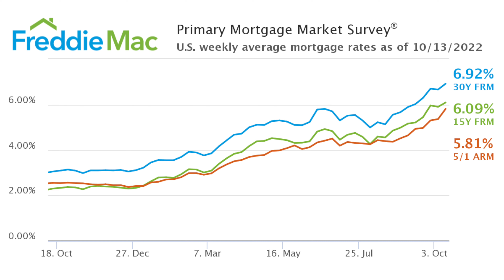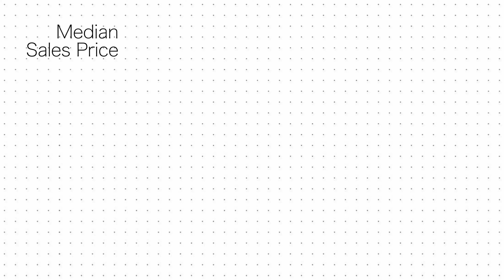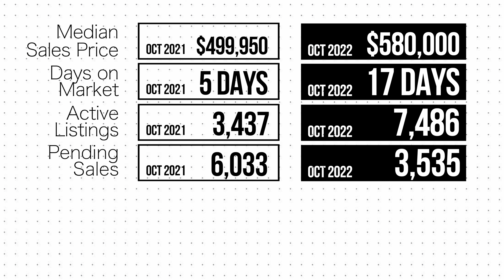Denver Housing Market Update : 3Q 2022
We're coming to you this week with the Denver Housing Market Update :  October 2022 edition!

Wow!  What a wild ride it has been in real estate these past few months since we last updated you!

Thanks to rising interest rates and slowing demand we are seeing a much-needed normalization of the Denver Real Estate Market.  We all knew that rocket ship into outer space couldn't last but as you'll see this doesn't mean values are slipping, merely growing at a slower pace.  Buyers have more options and are able to be more methodical about their choice, sellers are able to rest assured the buyers out there are serious about purchasing - and homeowners should understand their investment is still solid.  We'll run through all the facts and figures and show you where we stand.

Along with the housing market update we'll share a couple of recent updates in the Denver Real Estate community - including new plans for the area surrounding Ball Arena in downtown!

Whether you're a potential buyer, seller or just a happy homeowner, this week's video is for YOU!

The Nelson Team
Zac Nelson, Kathy Nelson, Jill Burbach
Compass Denver

- Connect On LinkedIn: /zacnelson, /kathynelson1, /jillburbach

Start your search for your dream Home!

The Nelson Team consists of four licensed Real Estate Agents, their full-time Executive Assistant / Transaction Coordinator and a Creative Marketing Specialist. They specialize in serving the Denver metro area with a proven track record of getting results quickly and a direct line of communication at all times.